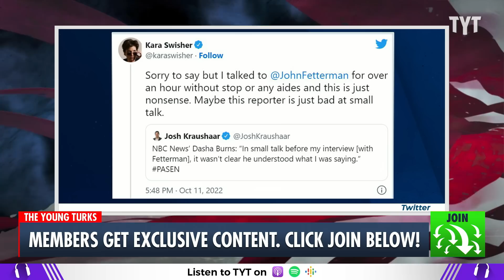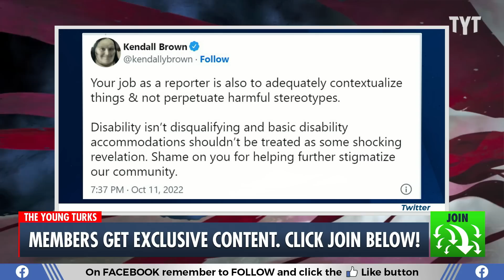NBC Reporter Backpedaling After Badgering John Fetterman For His Stroke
NBC News reporter Dana Burns is facing criticism after badgering senate candidate John Fetterman about the effects of his stroke during a recent interview.  Ana Kasparian and John Iadarola discuss on The Young Turks. Watch TYT LIVE on weekdays 6-8 pm ET.

"Journalist Kara Swisher led a fierce social media backlash against NBC News reporter Dasha Burns’ handling of her computer-aided interview with Pennsylvania Lieutenant Governor and Democratic Senate candidate John Fetterman.

Fetterman is taking on Dr. Mehmet Oz in the PA Senate race, and has been recovering from a stroke he suffered in May. On Tuesday, Burns previewed her interview — with Fetterman by emphasizing his difficulty “understanding” conversations without the aid of closed captioning that he’s used during his recovery.

The NBC sit-down was the first in-person interview with Fetterman since his stroke. Burns noted, in a quote that was picked up and disseminated by Fetterman opponents, that  “In small talk — before the interview, without captioning — it wasn’t clear he was understanding our conversation.”"

221012__TB02